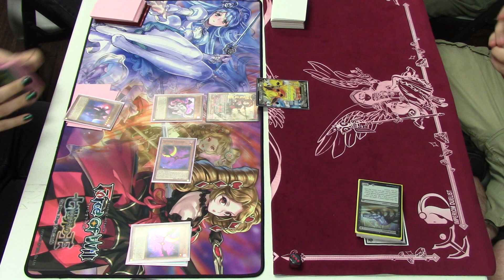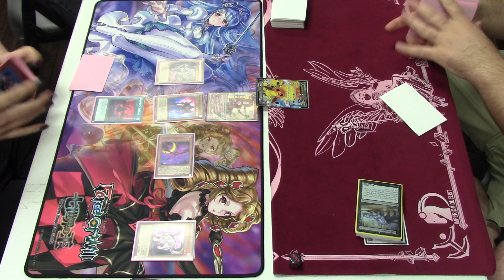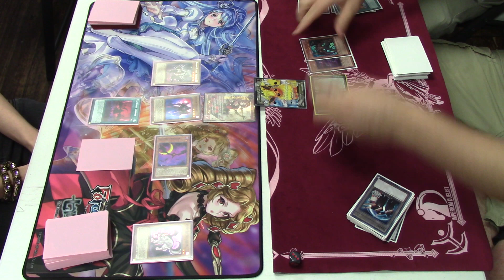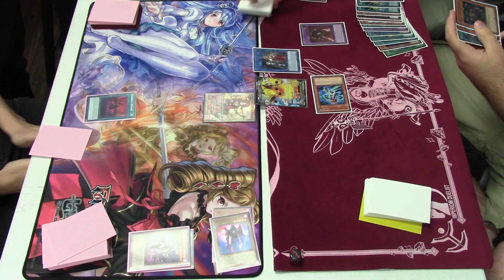Vampire's Vs. Hero's - Part 2 - July 2018!